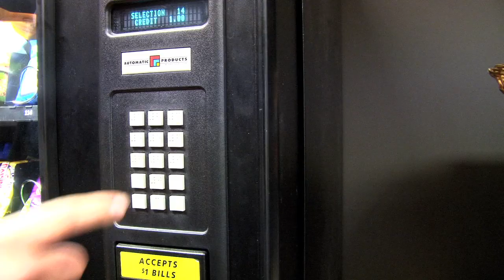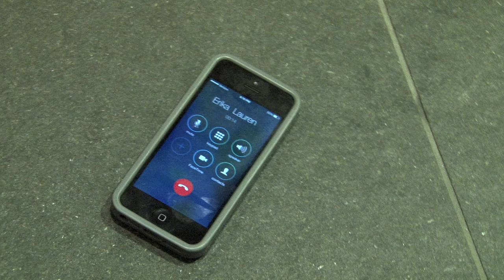Alan Cox Show "Wolf of Wall Street" Parody (Opening Video from 2014 ACS Comedy Tour)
Directed/Produced by: Erika Lauren
Filmed/Edited by: Jef Etters
Starring: Alan Cox, Bill Squire, Zachariah Durr, Yusef Ali, Ramon Rivas II, Erika Lauren, Larry Flynt's Hustler Club Cleveland girls